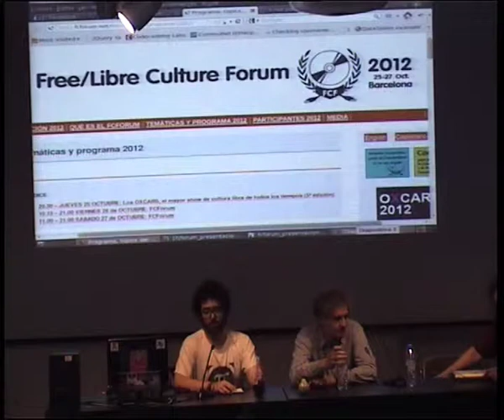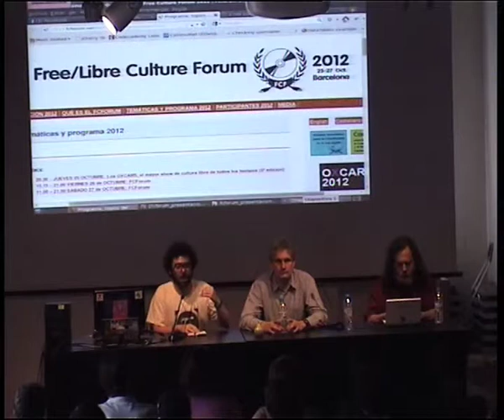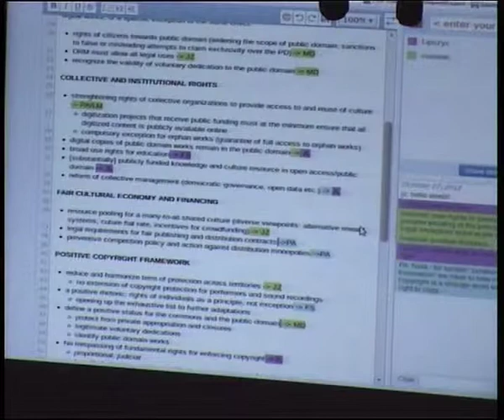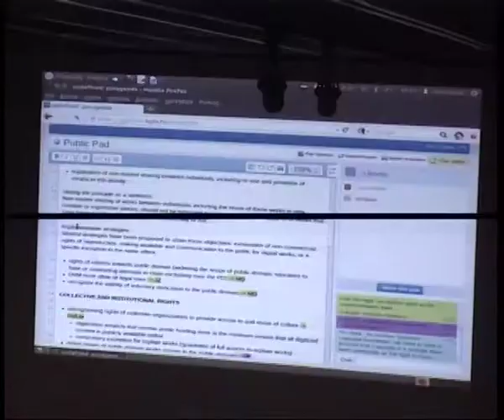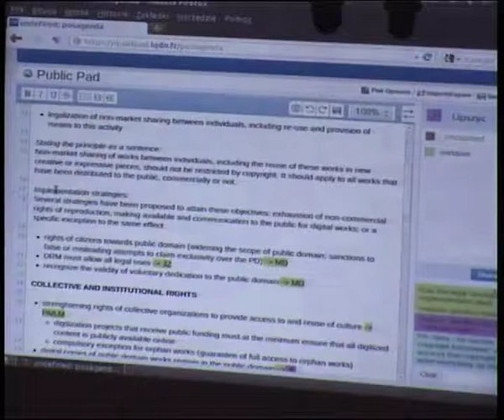Xnet presenta: Positive Agenda - FCForum 2012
Durante el FCForum 2012 se lanzó  un sistema colaborativo para la reforma de la mal llamada Ley de "Propiedad Intelectual" en el ámbito del estado español y la Unión Europea sobre la base de los documentos del FCForum y de la propuesta de la Quadrature du Net articulada en torno a las recomendaciones de Communia. Presentaron X.net y LaQuadratureDuNet con la colaboración de Richard Stallman.